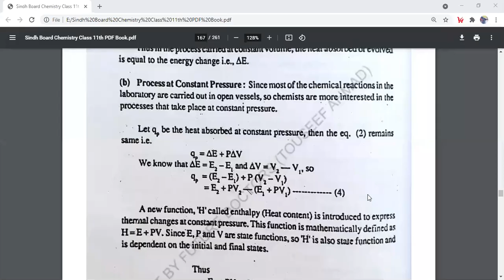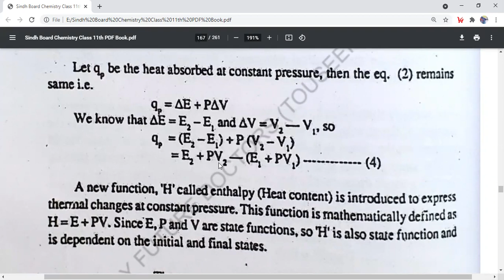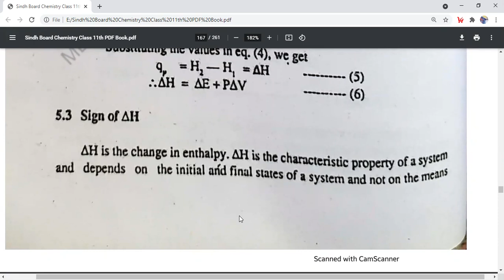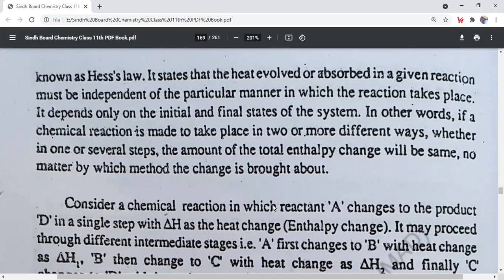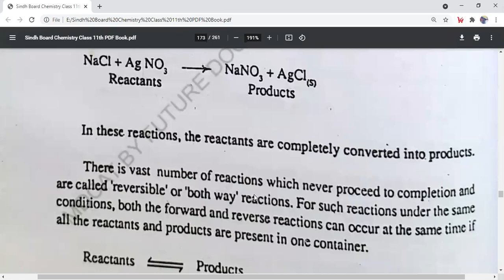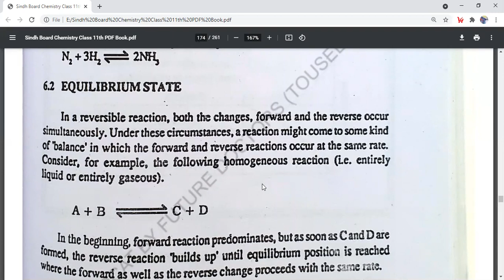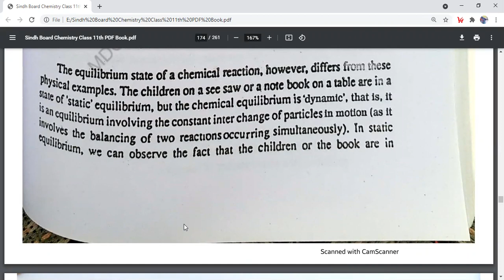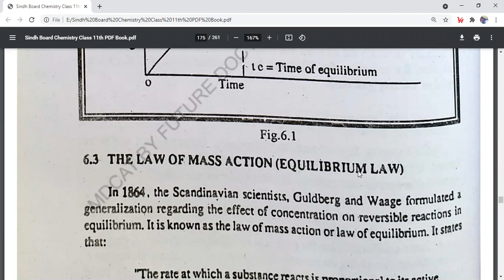Chemical Equilibrium Chemistry XI Chapter 6 lecture#1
Chemical Equilibrium Chemistry XI Chapter 6 lecture#1 and 1st Law of Thermodynamic Revision